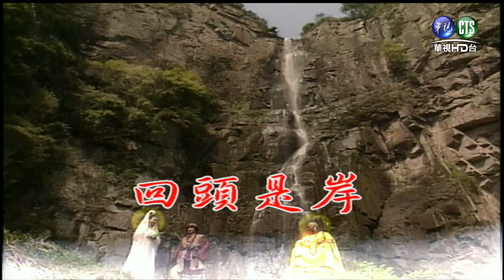觀世音：第22集-回頭是岸(3)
8/3起，每週一至週五下午2點，華視HD頻道，敬請準時收看！

十八年前阿彌陀佛養一名女嬰名叫「圓通」(張如君飾)，十八年後佛僧將圓通的真正身世告知圓通。圓通並前往妙善國與父相認，並捨命救父，圓通此舉感動天地於是阿彌陀佛賜法號給圓通為「觀世音」。另外也派羅漢(笨才飾)及玉女(陳曉娟飾)跟隨觀世音。另外一方面阿彌陀佛並要觀世音去感化"金憾天"(林嘉新飾)讓天、地、人早日合一。未料天魔(鄭平君飾)卻處處與觀世音作對。

華視,觀世音,張如君, 笨才,陳曉娟,林嘉新,鄭平君,戲劇